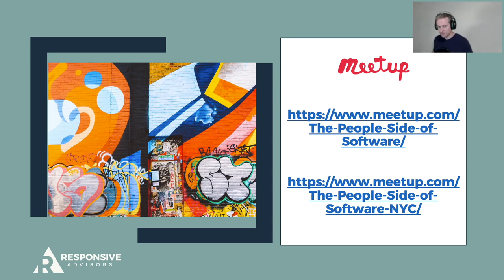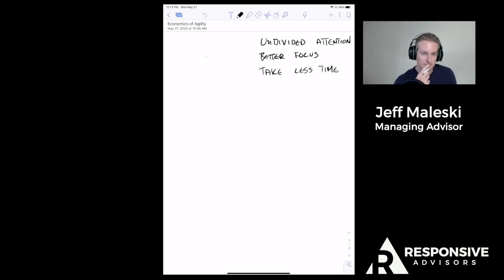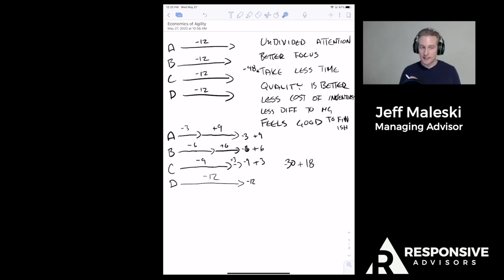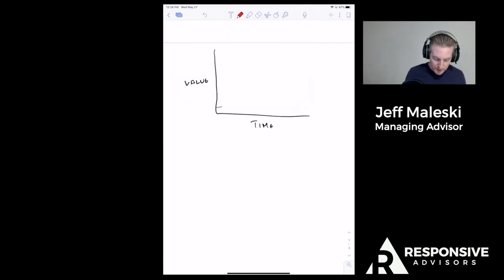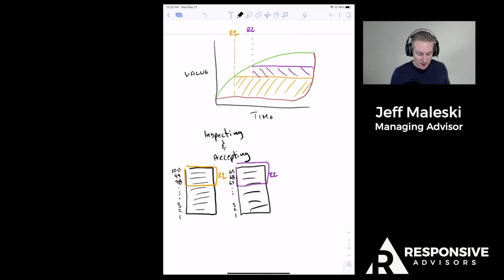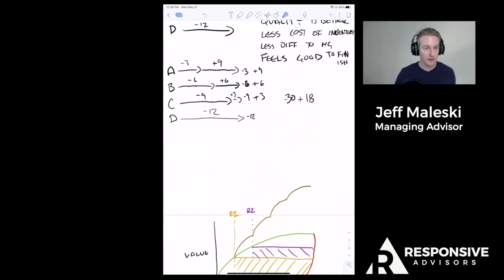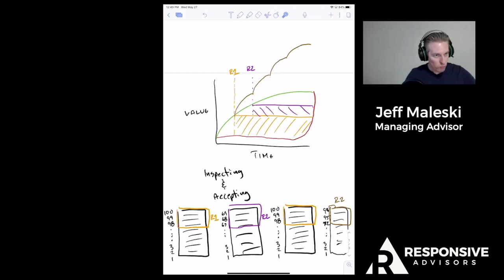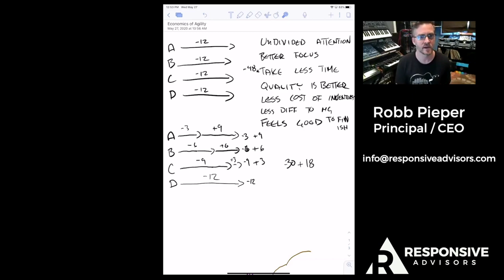Agile Economics with Jeff Maleski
A lot of people are trying to do agile without being agile. But what does that mean and why should you care? In this video Jeff Maleski, Managing Advisor at Responsive Advisors and Professional Scrum Trainer, talks about the dollars and cents of maximizing value and responding quickly to change.

For upcoming Professional Scrum courses in Chicago, Los Angeles (LA),  New York City (NYC), Seattle, or even virtual:

If you're looking to learn more about how Responsive Advisors can help you or your company lead the rebellion and get more agile with professional Scrum, check out our website at